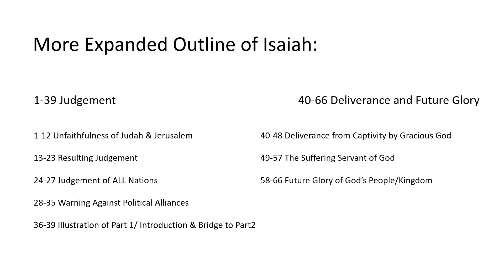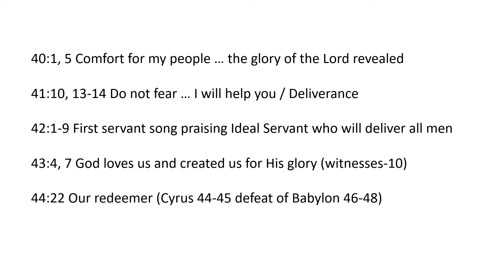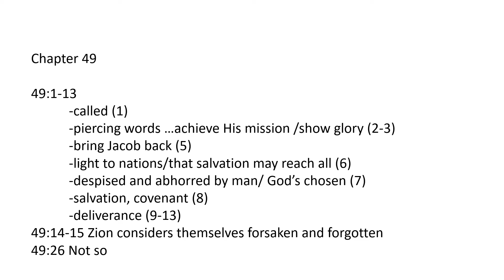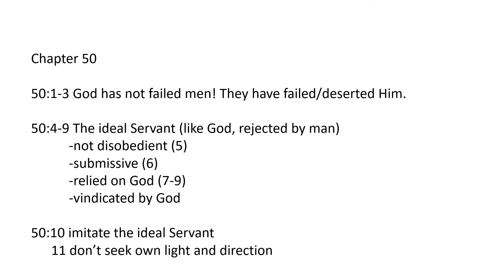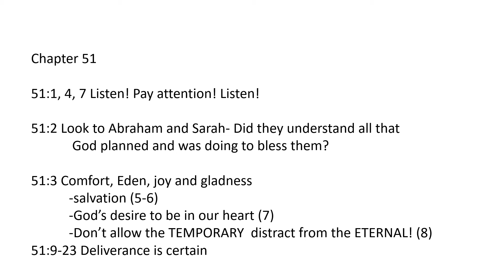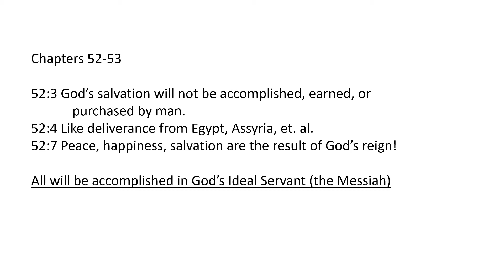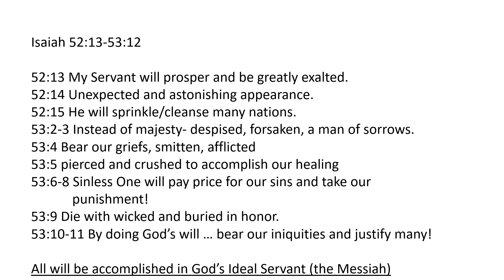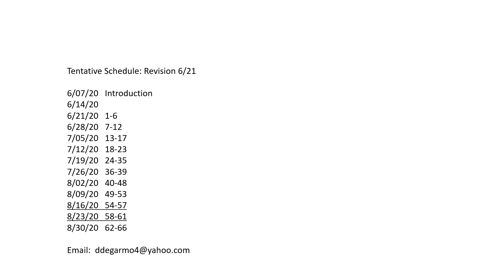Isaiah Week 9